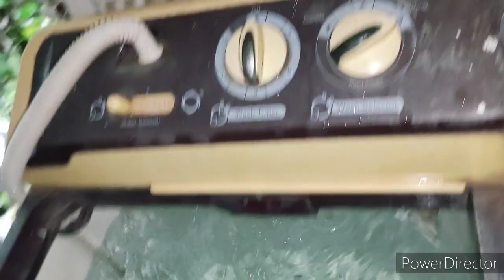आज की बहुत सारी shopping 🛒 देखिए कैसी है चूड़ियों की शोपिंग ..... Bangles Shopping Vlog